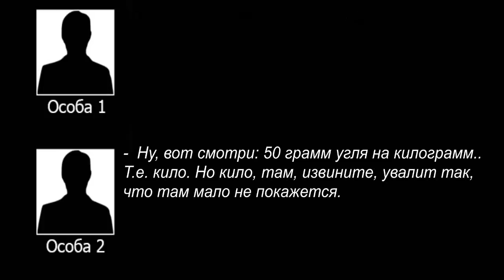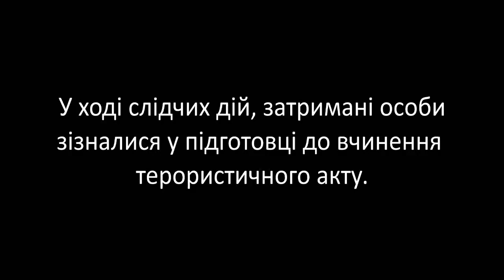У Києві затримано диверсантів, які планували підрив одного з військкоматів на День захисника України